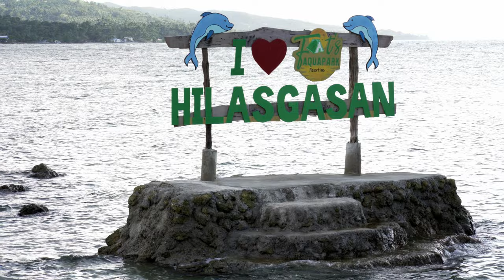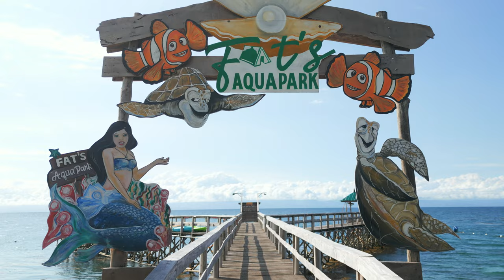The Beauty of AquaPark: Aerial Cinematography of Water Landscapes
Dive into the mesmerizing world of AquaPark as we soar above its stunning water attractions. Experience the beauty and thrill of water rides, slides, and pools from a bird's-eye view. Join us on this aerial journey and discover the magic of AquaPark like never before. Happy New Year 2023!

00:00 - Intro: AquaPark Aerial Overview
00:01 - AquaPark I: Majestic Water Slides & Pools
02:58 - AquaPark II: Soaring Over Lazy Rivers & Wave Pools
06:03 - AquaPark III: Captivating Views of Water Rides & Attractions
08:07 - Outro: Sunset Over AquaPark